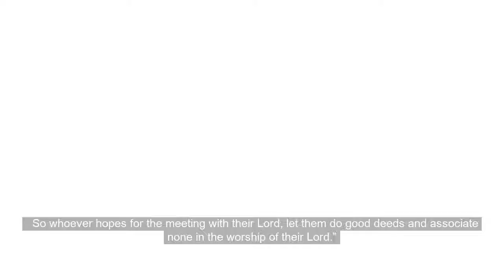الشيخ شيرزاد عبدالرحمن // Sherzad Abdulrahman - End of Surah Al-Kahf (English Translation)